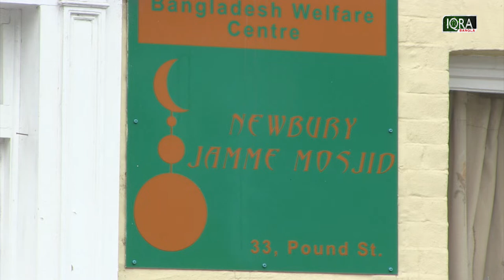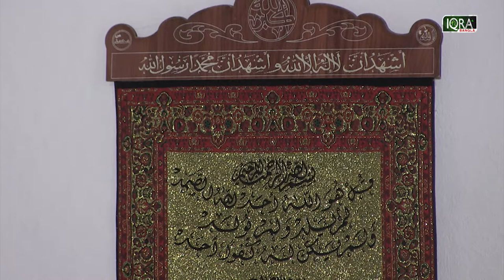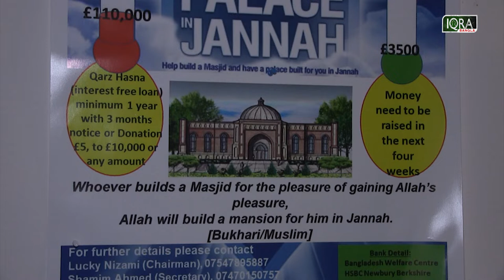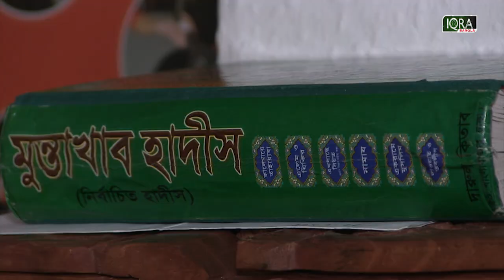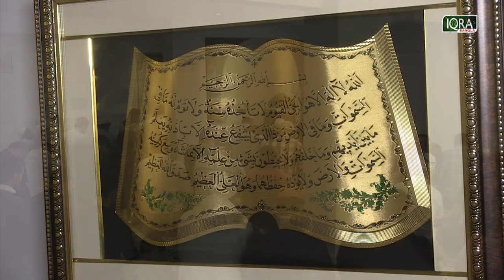Our Masjid Ep-32 (Newbury Jamme Mosque and Bangladeshi Welfare Centre, Reading)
Central Mosque is first mosque in Newbury, Berkshire. Thus the mosque trustees, local Muslim community, local restaurant and Takeaways provide funding for the mosque.